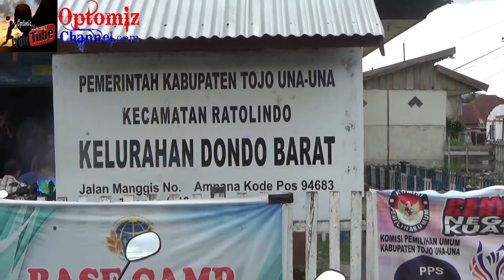Penyuluhan IP4T Badan Pertanahan Nasional Kabupaten Tojo Una-Una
Optimizchannel_news